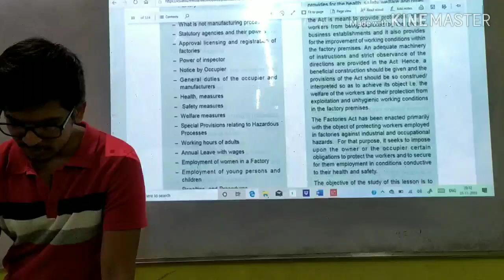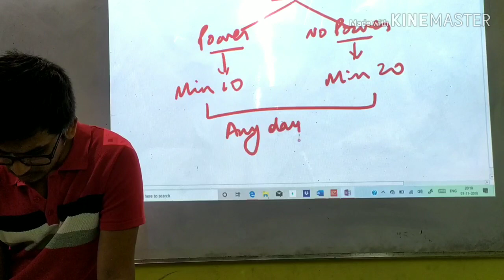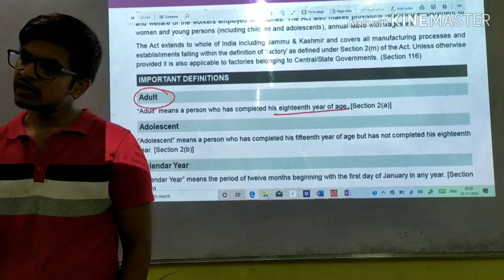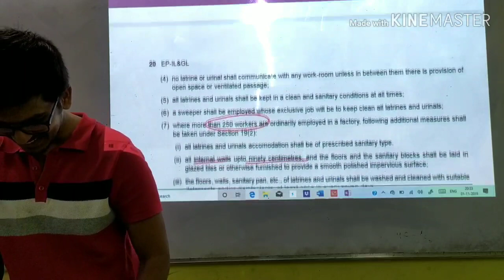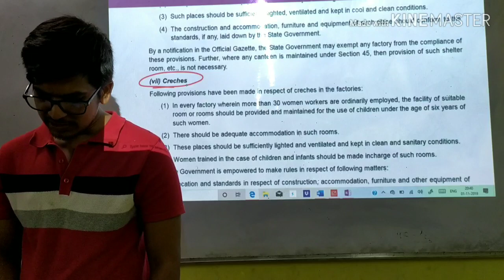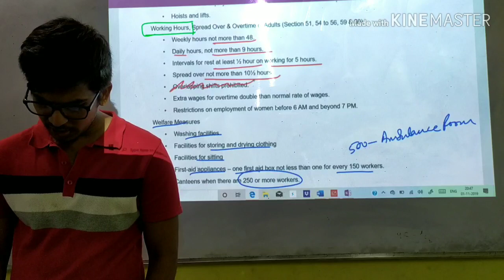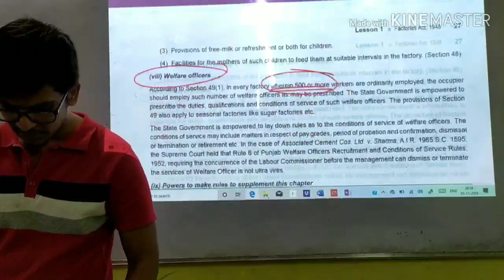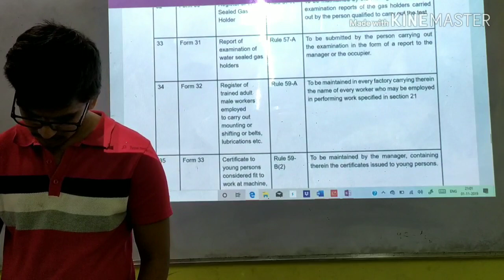Factories Act, 1948 | Important Topics | SBEC | CS VIKRAM AGARWAL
Hi everyone,

This video contains quick revision of important topics of Factories Act, 1948 for CS Executive. For detailed understanding, please read thoroughly.